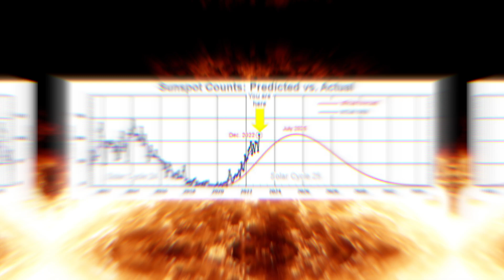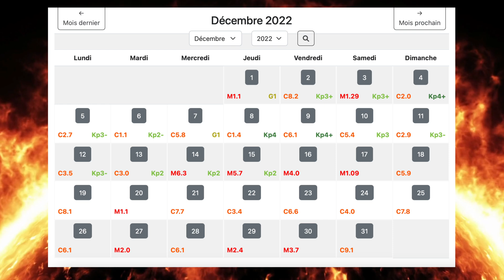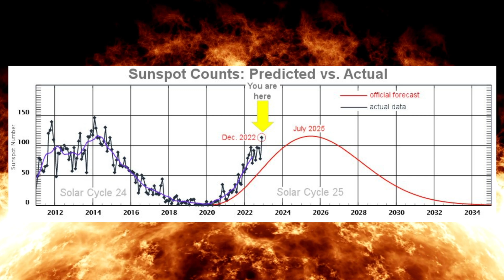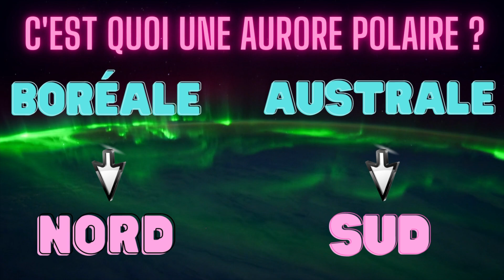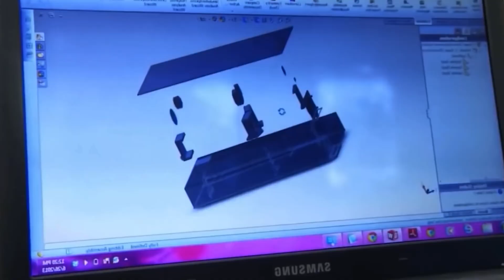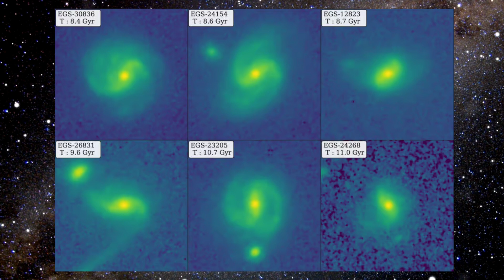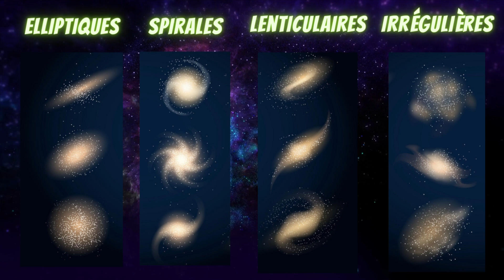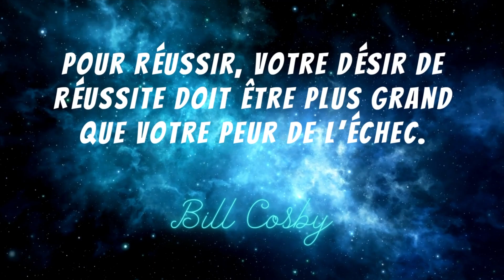L'actualité spatiale #74🔥| Doit-on craindre les tempêtes solaires? | Spacex Starship JWST NASA BDF🌎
Il y a quelques jours, la Nasa a enregistrée une intense activité à la surface de notre étoile. Le Soleil se montre en ce moment particulièrement déchaîné (13 éruptions le même jour) et la Nasa en profite pour publier une étonnante vidéo retraçant 133 jours, entre le 12 août et le 22 décembre 2022. Bienvenue dans votre actualité spatiale Show🔥!

Voici les sujets de la vidéo de cette semaine🧐:

🔴Notre étoile, « le Soleil 🌅 » a entamé un cycle de 11 ans, qui doit atteindre son pic en 2025. Mais voilà que depuis plusieurs mois, son activité déchaîné semble être en avance sur son programme🥵.

🟢SpaceX a eu une année 2022 extraordinaire avec plus de 60 lancements mais le record de lancements en un an appartient toujours (c’est égale) au légendaire lanceur R-7 soviétique🚀…

🔵Connaissez-vous « Gama Alpha » la voile solaire pleine d’espoir ?⛵️

🟣Le télescope spatial James Webb ne cesse de nous surprendre. Et Voilà qu’il espionne maintenant  des « imitations » de notre Voie lactée qui pourraient remettre en question les théories de l'évolution des galaxies. 🌌

🟠Vendredi une photo spectaculaire a été prise par l’astrophotographe Andrew McCarthy de la Station spatiale internationale  devant la Lune… de toute beauté !📸

Et ça complète l’actualité spatiale Show🔥, un grand merci les BDF pour votre soutient  à chaque semaine et … 😳 va y dit le ! Pourquoi pas. J’attend à la fin parce que si vous êtes là c’est parce que vous êtes des fidèles abonnés, alors voici le concours « JIM EVER 2023 SPACEX». Pour vous mériter le Starship SuperHeavy et la base BDF une gracieuseté de Jim Ever qui là généreusement remis en jeu ainsi que votre nom dans le célèbre Almanach BDF dont Jim fait partie. Vous avez simplement à écrire dans les commentaires la date et l’heure en GMT (Greenwich Mean Time) que vous pensez que le Starship SuperHeavy (les deux ensemble) décolleront et … atteindront l’espace (100 km). L’orbite n’est pas nécessaire mais si une explosion arrive avant le 100 km, ça ne compte pas. Bref nous avons encore beaucoup de chemin à faire pour en arriver là mais à la Starbase, on travail sans répit présentement, c’est extrêmement positif. Et comme disait  Bill Cosby : « Pour réussir, votre désir de réussite doit être plus grand que votre peur de l’échec ». D’ici là n’oubliez pas de croire en vous d’aimer la vie et d’être Bluedot 🌎 parce que le futur ça commence maintenant ! Un magnifique semaine à tous !✨

Voici les nouvelles spatiales 🛰 de cette semaine:

- 00:00 -Introduction 🔰
- 00:27 -Depuis plusieurs mois, l’activité de notre Soleil est déchaînée🥵
- 04:04 -61 lancements pour SpaceX vs R-7 soviétique 🚀
- 06:25 -Gama Alpha » la voile solaire pleine d’espoir ?⛵️
- 08:18 -Le télescope spatial James Webb ne cesse de nous surprendre🌌
- 10:17 -Photo spectaculaire de l’ISS devant la Lune 📸🌖
- 11:54  -Conclusion et concours « SpaceX Starship 2023 » ✨